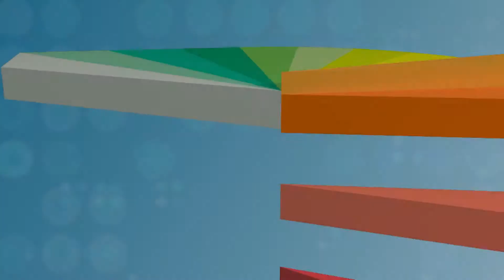El Defensor del Pueblo dialogó con los vecinos de la Comuna 10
Alejandro Amor y su equipo visitaron la sede del Centro Cultural Antonio Devoto, ubicada en Sanabria 2440, para dialogar con los vecinos y conocer de cerca sus inquietudes y problemas. La visita formó parte del recorrido que inició en 2014 por las quince comunas de la Ciudad.

Desde las 19, vecinos e integrantes de organizaciones barriales se acercaron para dialogar con el Defensor del Pueblo porteño sobre los inconvenientes que más afectan a la Comuna 10. Al tope de los reclamos se ubicaron la preocupación por la falta de mantenimiento del arbolado público, los autos abandonados en las calles, la escasez de turnos para atenderse en el Hospital Vélez Sarsfield y las deficiencias luminarias en la vía pública. Respecto a los cortes de luz que se vienen sucediendo en los últimos días en la zona y en toda la Ciudad debido a las altas temperaturas, el Defensor manifestó que el problema se ve agravado porque “no hay ningún tipo de inversión en el tendido eléctrico”.

Por otra parte, Amor destacó el plan de descentralización que está llevando a cabo el organismo. “Seguimos saliendo a la calle para estar con los vecinos en el lugar donde ocurren sus problemas”, expresó. Añadió además que “las dificultades que plantean los vecinos no son ni chicas ni grandes, tienen la magnitud otorgada por quienes las padecen, y todas merecen nuestra atención”.

Respecto a su primer año de gestión, el Defensor remarcó que durante 2014 se recibieron más de 30 mil denuncias por la quita del subsidio en el gas. Además, subrayó que la Legislatura de la Ciudad de Buenos Aires suspendió la implementación de la Boleta Única Electrónica “por recomendación de la Defensoría” para las próximas primarias abiertas, obligatorias y simultáneas.

Durante su visita el Defensor del Pueblo porteño estuvo acompañado por el subsecretario de Deportes y Recreación, Marcelo Achile; el subsecretario de Asuntos Institucionales, Juan Balestretti; el subsecretario de Juventud, José D´Errico; la subsecretaria de Descentalización, Natalia Santarelli y el director de Participación Ciudadana, Sebastián Pilatti. También se encontraba presente el presidente del centro cultural, Jorge Serini.